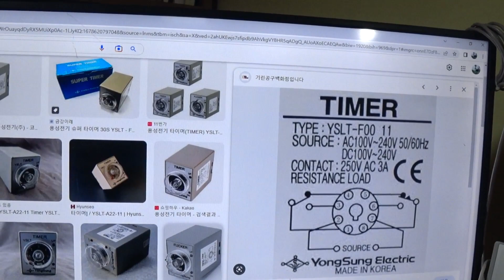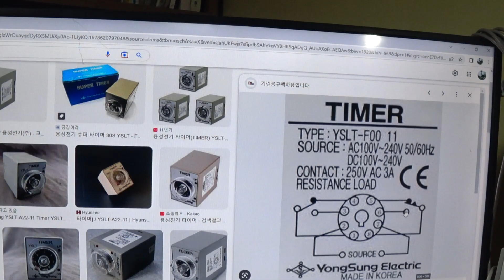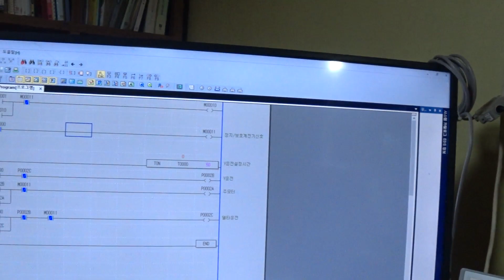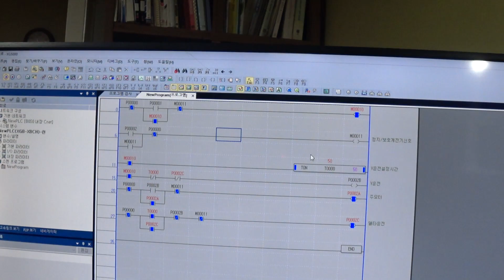XBC PLC로 와이델타( Y-D)회로 연습해 보기(6)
용량이 큰 모타의 경우 회사에서 가장 많이 사용하는 방식입니다.